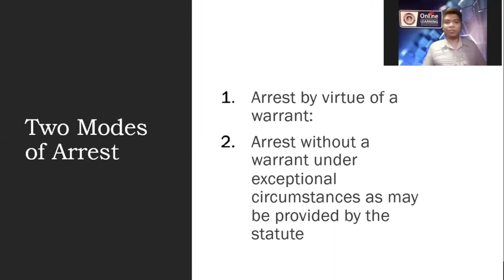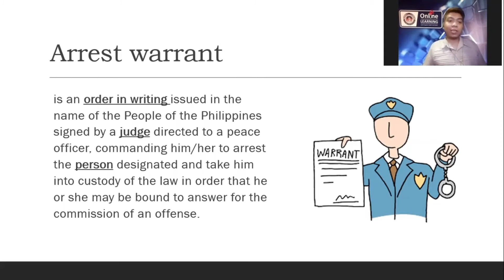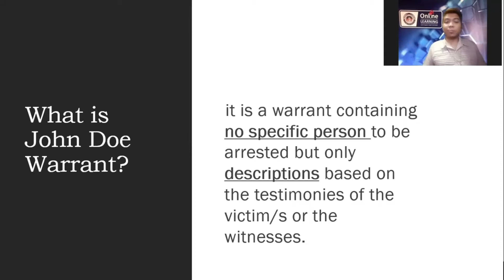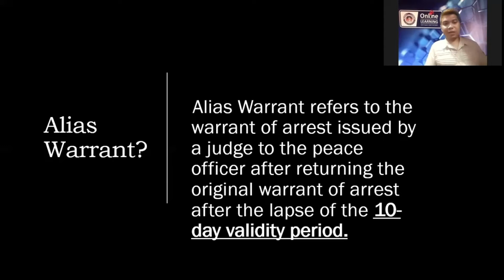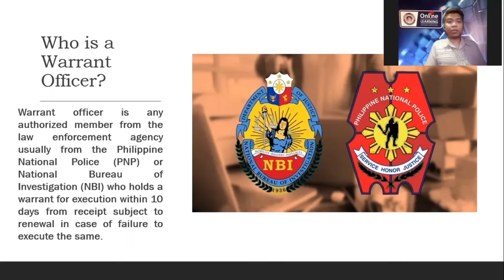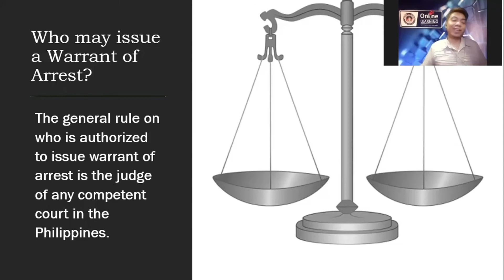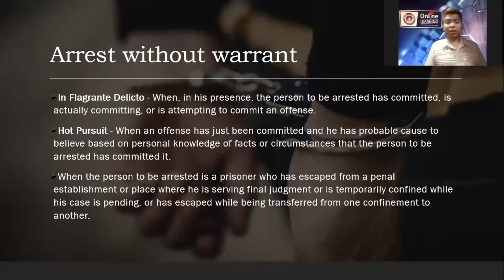Arrest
Fundamentals of Criminal  Investigation and Intelligence (CPCDI1)
CHAPTER 05
Mr. Richmond Loraez